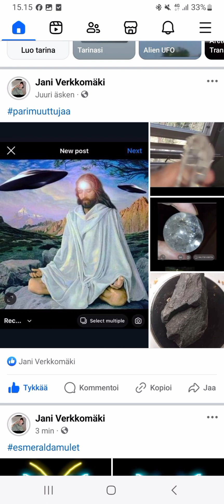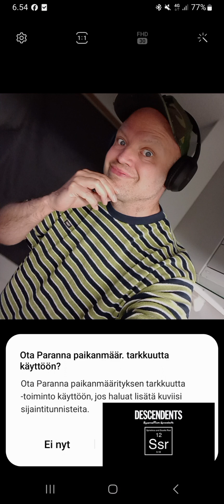music is fantasy remastered karaoke choir preset test